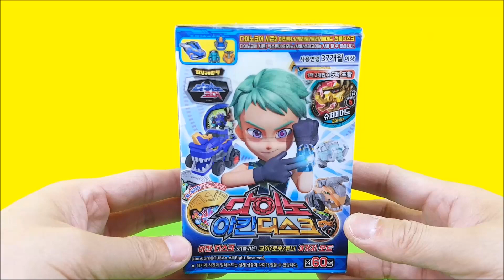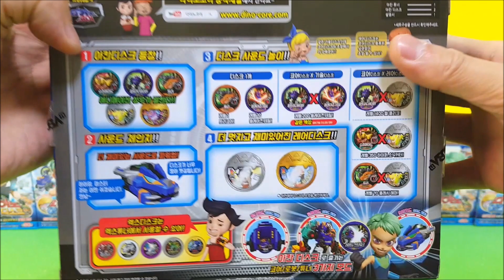다이노코어 시즌2 아칸튜너 아칸디스크 100개 울트라 디세이버 케라토 트리 메머드 코어디스크 장난감 DinoCore Sound Toys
다이노코어 시즌2 의 아칸튜너와 아칸디스크 10박스를 개봉하여 사운드음과 놀이방법을 소개하는 동영상입니다.
아칸디스크 60여종이 있다던데 10상자를 개봉하여 38가지의 케라토 메머드 트리 코어 아칸디스크가 나왔습니다.